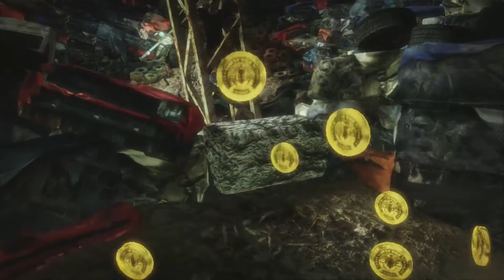Lollipop Chainsaw #4 - Zed zumbi punk rock (O primeiro Boss)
Juliet se encontra com seu Sensei e descobre quem está por traz dos acontecimentos na escola e tem que enfrentar o primeiro dos adoradores das trevas, Zed o zumbi punk rock